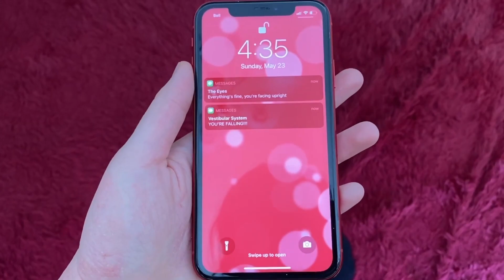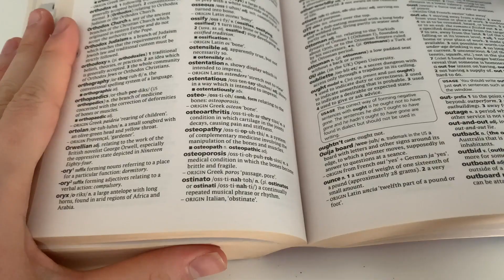Katie, Canada, Life Sciences, Semifinalist: 2022 Breakthrough Junior Challenge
EFFECTS OF SPACE ON THE HUMAN BODY